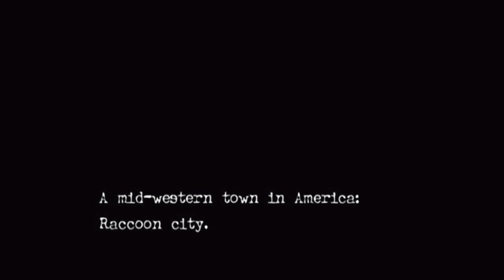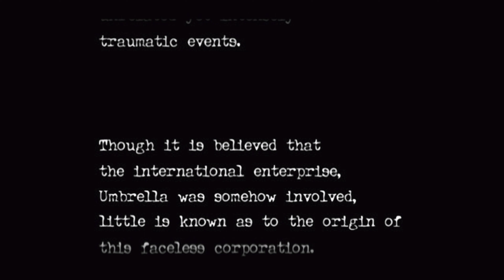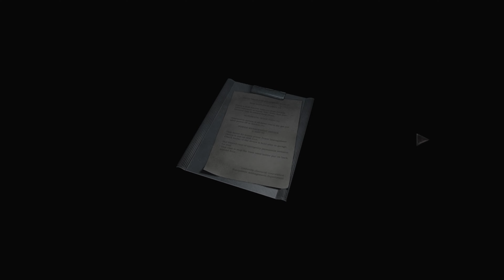Resident Evil 0 HD Remaster 4K Gameplay (PC)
Resident Evil 0 HD Remaster Gameplay For The PC From Steam, I hope you enjoy the video.

16GB RAM
1TB SSD & 2TB HDD